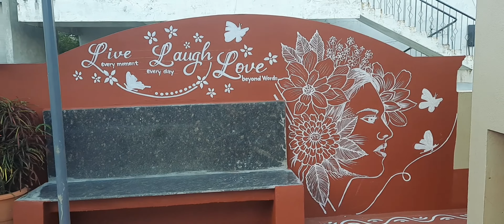warli painting on terrace walls @terracotta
terracotta painting